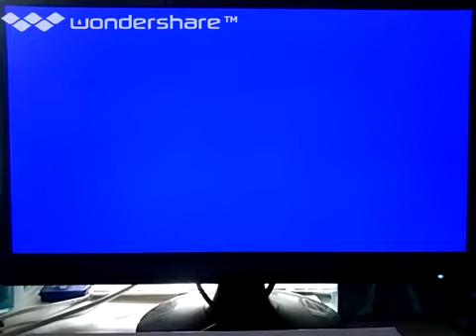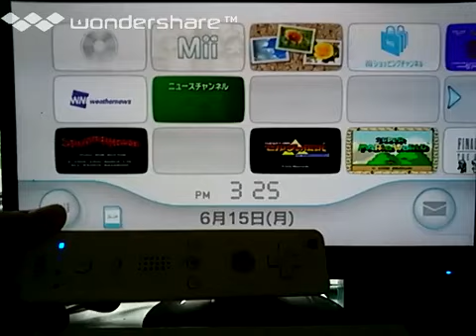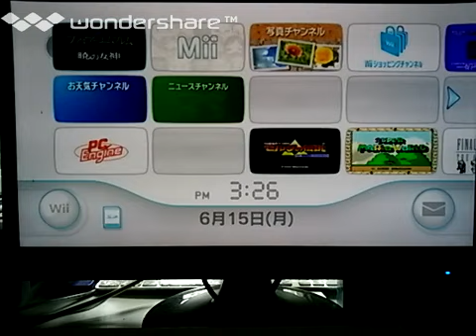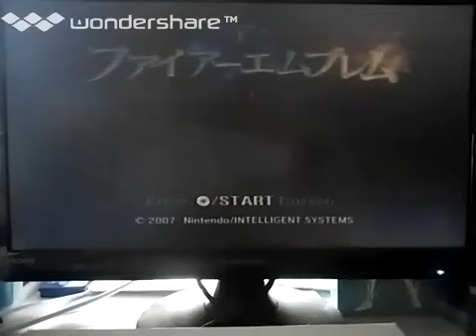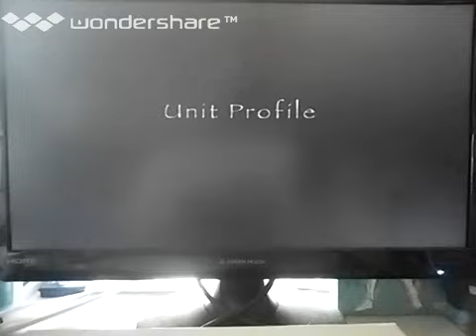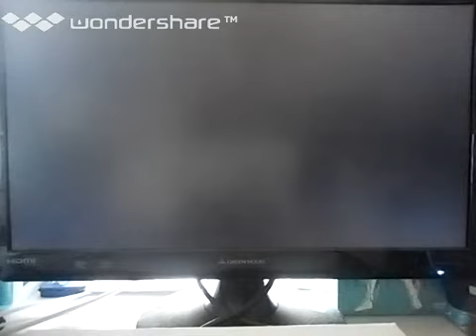[実況]「ファイアーエムブレム・蒼炎の軌跡（NGC）」第2回